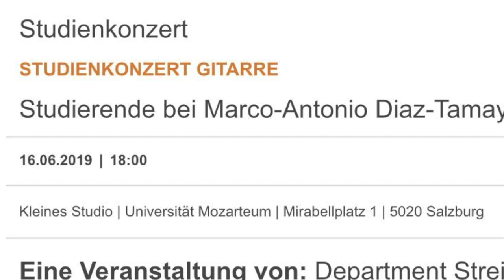Marco Tamayo shares the stage with his class at Mozarteum University in Salzburg, Austria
Sunday 16th June, 2019. Concert of Marco Tamayo's class at the Mozarteum University Salzburg. At the end I joined the stage performing three works: Prelude nr. 1 by H. Villalobos, Tiento Antiguo by J. Rodrigo and Carvinal from Venice by F. Tárrega. Here you can see and hear long parts of the performance. I really thank these great musicians that took part in the concert! I will often join the class concerts as it is a great honor to play on same stage with them. I hope this can start to be a tradition in order to support the young players. I hope other teachers start doing it too.

Mics and raw material: Ronny Wiesauer
Editing and Credits: Marco Tamayo